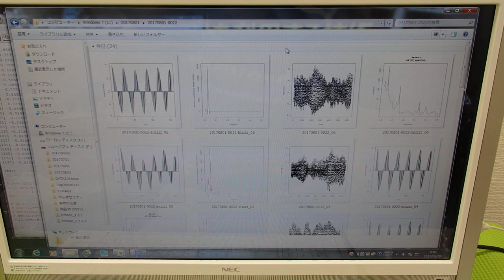超音波技術（多変量自己解析モデルによるフィードバック解析）